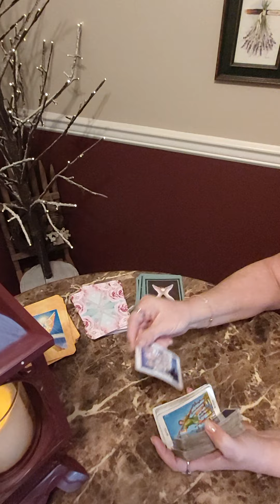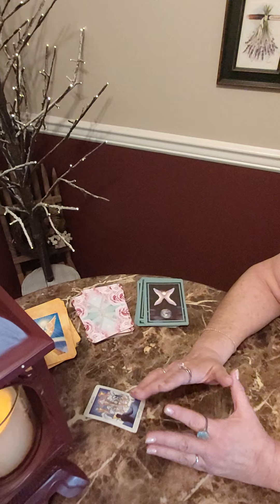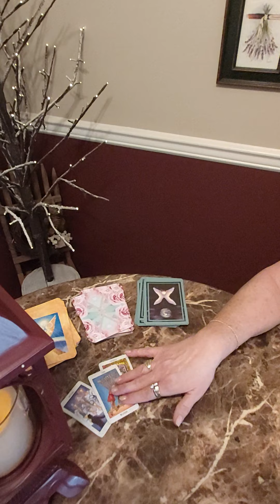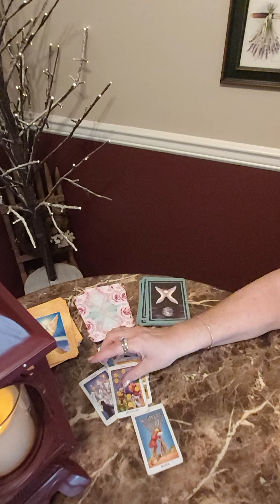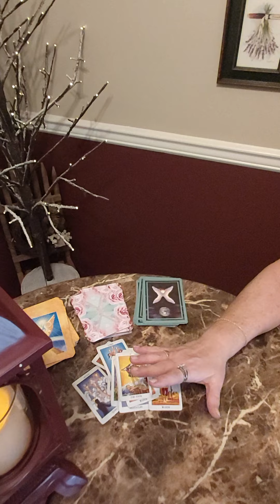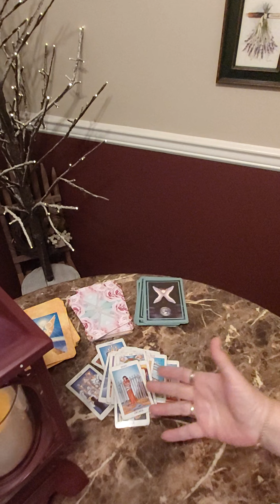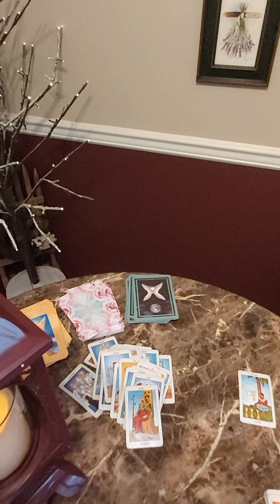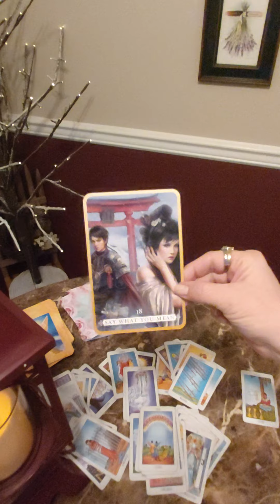ARIES- FEBRUARY / PAYBACKS ARE A B$TCH.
Aries there are so many adventures coming your way in the month of February you're about to witness someone getting their karma all you have to do is sit back and relax whatever went on in the dark is about to come out in the light watch the video for more details